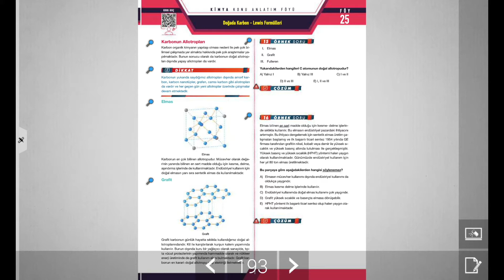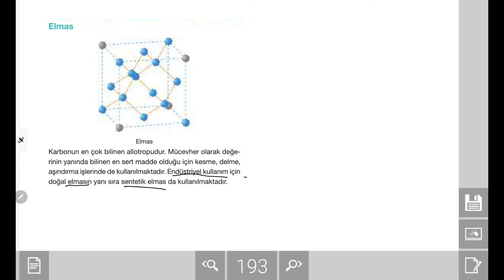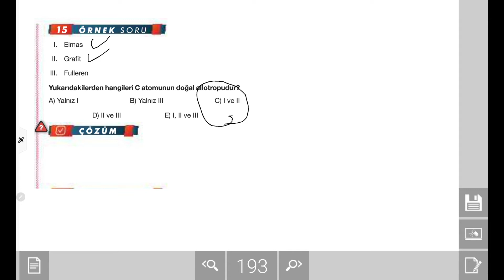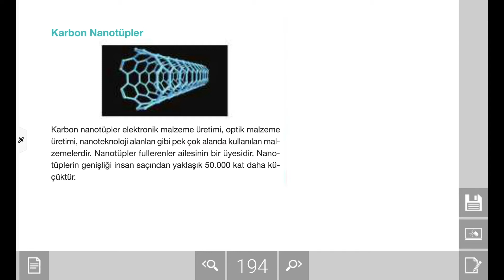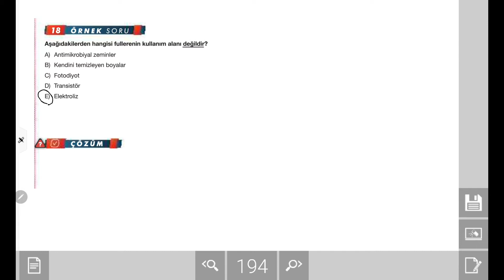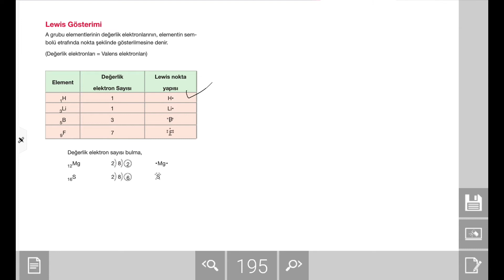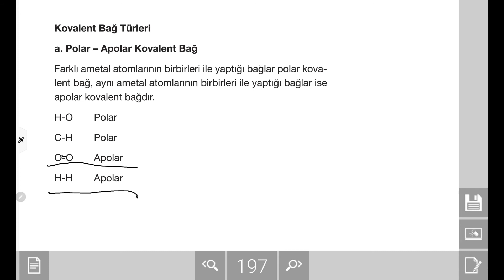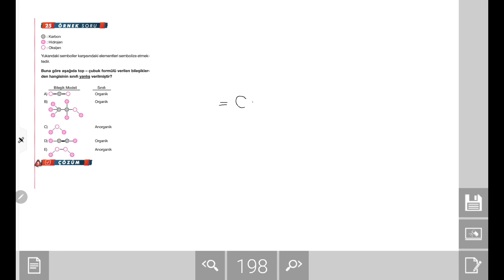AYT Kimya Konu Anlatımı: Doğada Karbon- Lewis Formülleri